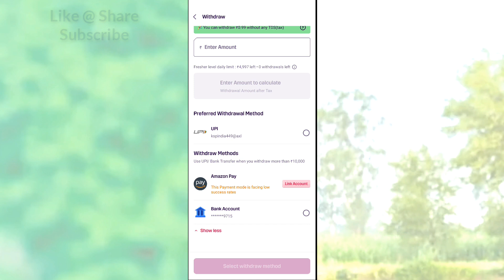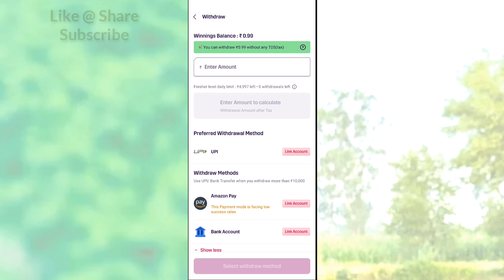Mpl Opinio Upi Delete / Unlink / Edit | Mpl Opinio Bank Account Delete / Unlink / Edit | MSM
Refferal Code : -   N5YT44UZ